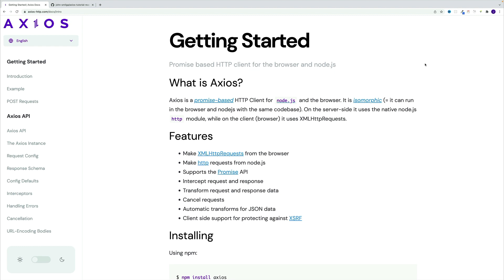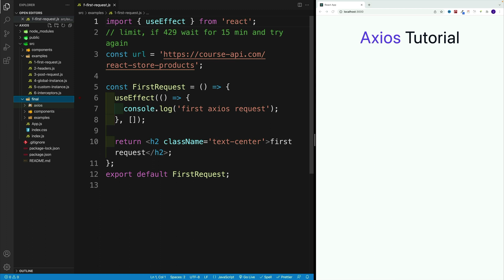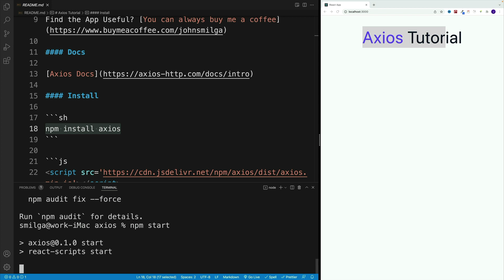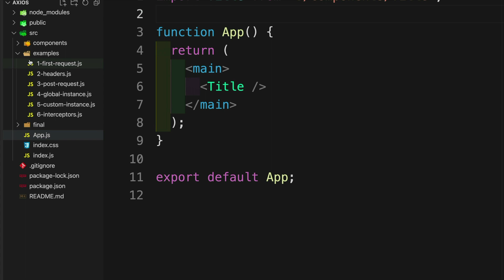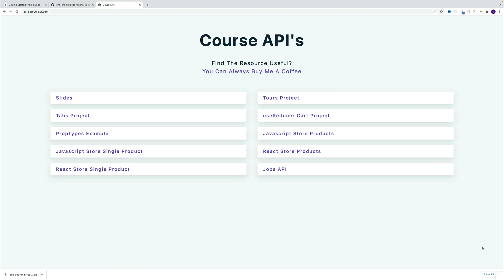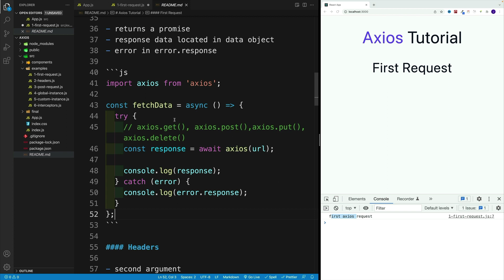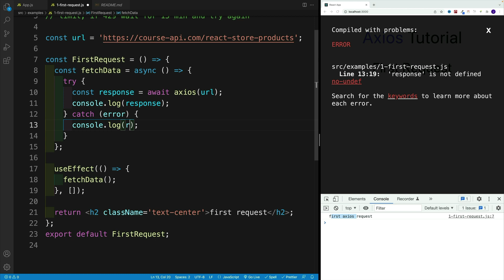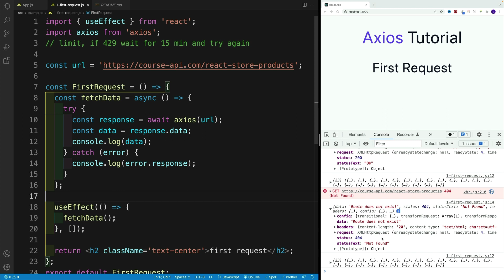Axios - GET Request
Axios Tutorial - GET Request